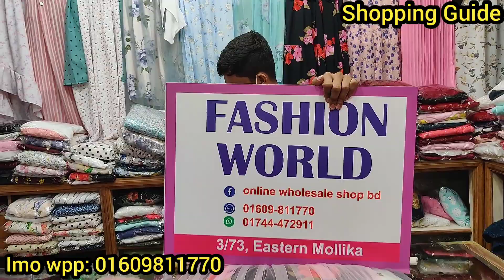সবচেয়ে কমদামে ওয়েস্টার্ন স্মোকি ওয়ানপিস গাউন | Western onepiece gown collection